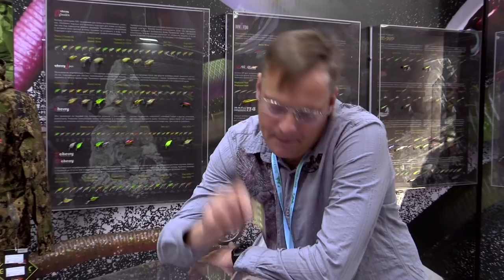Новинки 2020. Norstream и Jackall на выставке "Охота и рыболовство на Руси"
Обзор новинок Norstream и Jackall, представленных на 47-й международной выставке "Охота и рыболовство на Руси". В этом видео Кирилл Гущин вкратце расскажет про:
- новую программу спиннинговых удилищ Norstream SCS-X и 4 первые серии этой программы - Absolut, Aggressor, Navigator и Ultra
- возрождённую легенду - воблер-паук Jackall Hama-Ku-Ru Spider, который вскоре вернется на российский рынок
- новинку среди популярнейшего семейства "чаббиков" - Chubby MR с заглублением около метра
- новый форелеый воблер Jackall Timon Tricoroll Ryushin 43HW
- крупные твистеры Jackall Rhythm Curly